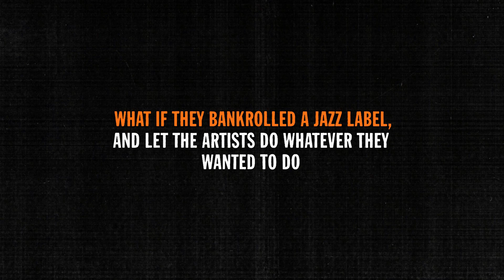The Story of Impulse! Records | VMP Anthology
Introducing VMP Anthology: The Story of Impulse!, an eight-album trip through the catalog of one of the most important jazz labels ever dreamed up by record executives. Established as a way to challenge the status quo in jazz LPs, Impulse! charted the evolution of jazz in the ’60s, capturing all of its disparate strands, as well as its finest composers and performers. The Story of Impulse! charts the flow from John Coltrane beginning to push his own boundaries to Alice Coltrane expanding the palette of spiritual jazz. In between are out-there excursions from Charles Mingus and Gábor Szabó, vocal jazz highlights from Lorez Alexandria, and one of John Coltrane’s understudies stepping into his own. These eight albums were carefully mastered from the highest quality masters, and come on 180g black vinyl, in an exclusive box.